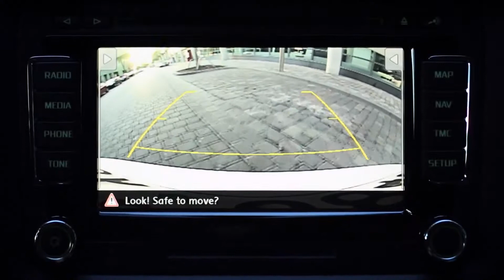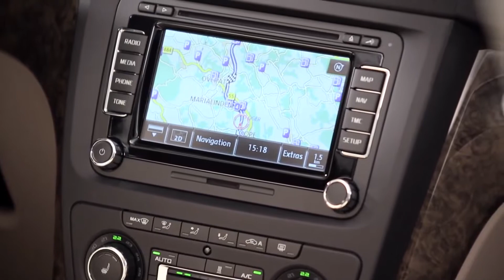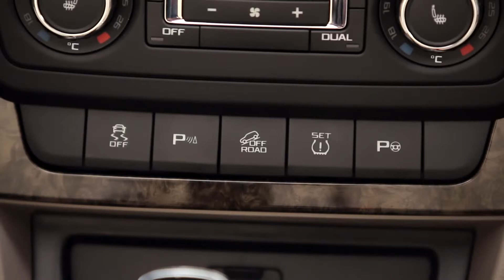Skoda Yeti Interior, Exterior and Drive 3